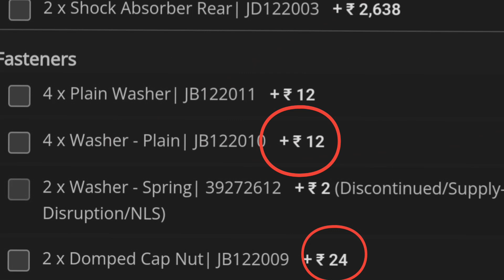Always apply threadlocker on these bolts. Pulsar 135LS